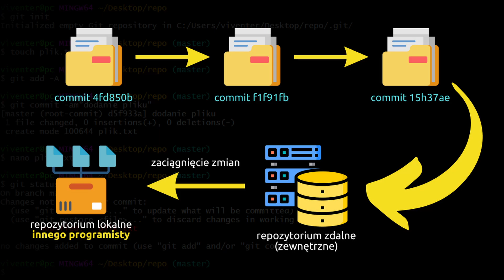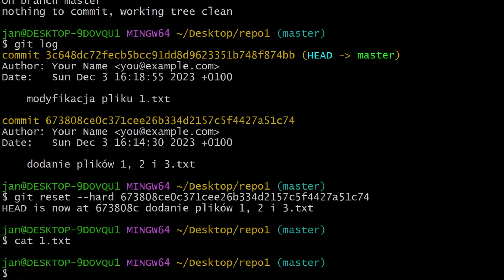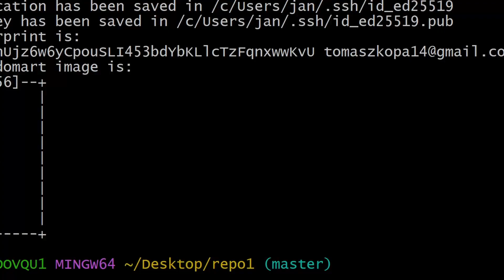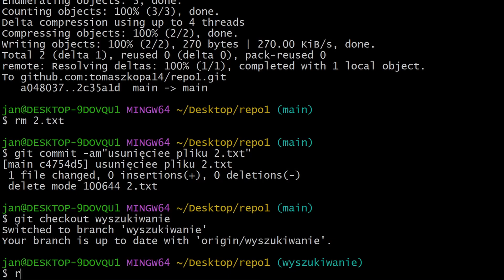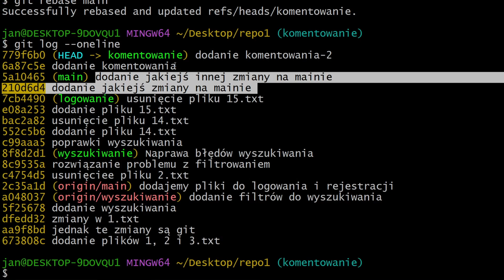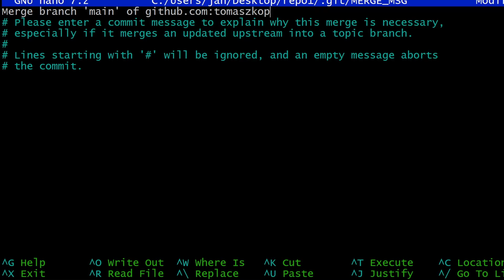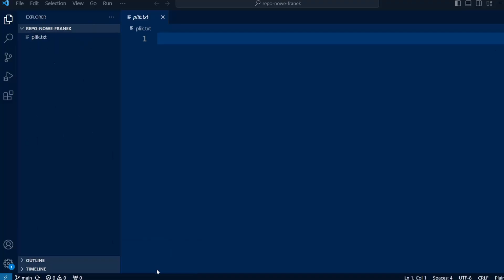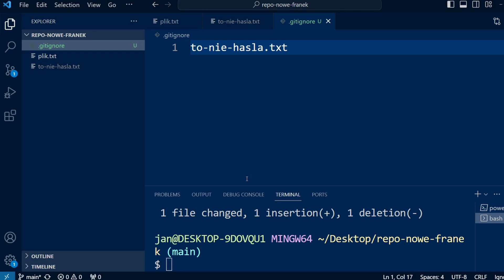Git i GitHub - Pełny kurs dla początkujących (2023) 🗃️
Wszystko, co powinieneś wiedzieć o narzędziu Git i platformie GitHub, przedstawione w 40 minut.
W filmie zostały omówione wszystkie zagadnienia niezbędne do pracy z tym systemem kontroli wersji, zarówno indywidualnie, jak i w zespole.

Rozdziały:
01 (00:00) Wstęp, czym jest Git? 🎬
02 (00:12) Jak działa Git ❓
03 (00:50) Ściąga z komendami 👩‍💻
04 (00:58) Instalacja Git'a 📥
05 (01:07) Tworzymy pierwsze repo 🥇
06 (02:00) Dodawanie plików i ich stany 📄
07 (03:33) Commit'y✅
08 (06:10) git reset 🔄
09 (08:53) Ćwiczenie #1 📝
10 (10:02) Zdalne (zewnętrzne) repo 🌐
11 (10:19) Konfiguracja GitHub'a 🐈
12 (11:31) Pierwsze repo na GitHub'ie 📘
13 (12:49) Zmiany na zdalnym repo 🌍
14 (13:37) Gałęzie (branch'e) 🌿
15 (14:07) Korzystanie z branch'y 🔍
16 (17:09) Ćwiczenie #2 📝
17 (18:25) Problem z merg'em ⚠️
18 (20:39) Rozwiązanie - rebase 🔀
19 (23:00) Ćwiczenie #3 📝
20 (24:52) (Mini) ćwiczenie #4 📝
21 (25:32) Symulowanie drugiej osoby 🧍
22 (27:33) Współpraca dwóch osób 👫
23 (28:36) Praca równoległa ⏱️
24 (30:27) Rebase jest git 🧩
25 (32:06) Czym są konflikty 🤬
26 (32:17) Ćwiczenie #5 📝
27 (34:36) Rozwiązywanie konfliktów 🤝
28 (41:42) .gitignore 🙉
29 (43:00) To NIE koniec 🚀